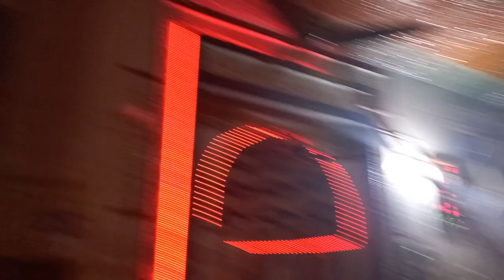28 September 2023